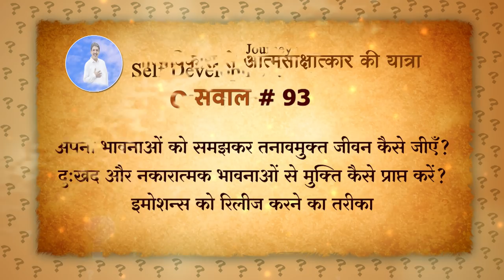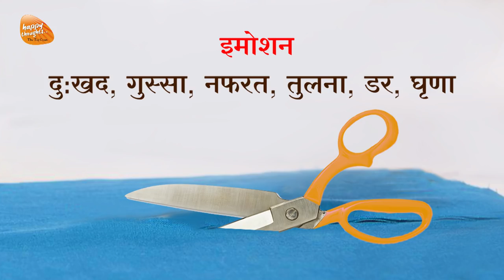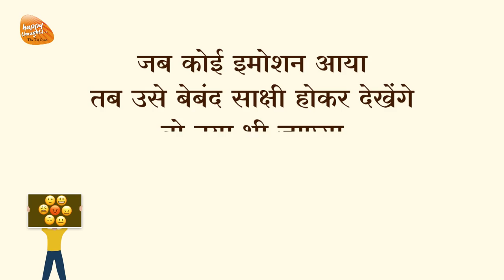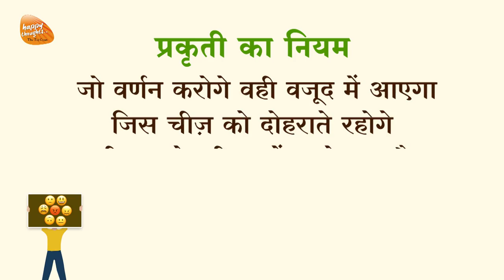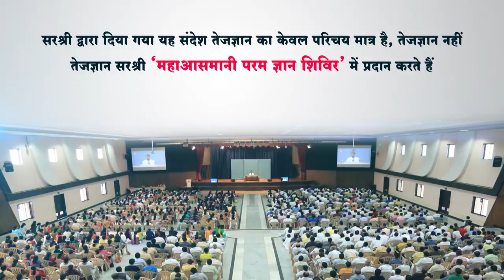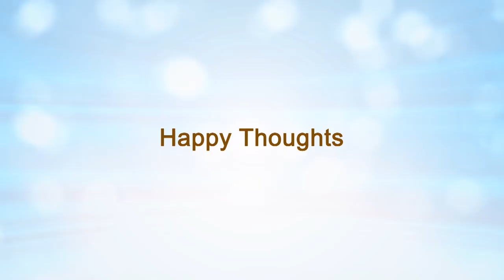How to Release Your Emotions? अपनी भावनाओं को समझकर तनावमुक्त जीवन कैसे जीएँ? TEJGYAN SIRSHREE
अपनी भावनाओं को समझकर तनावमुक्त जीवन कैसे जीएँ?
दुःखद और नकारात्मक भावनाओं से मुक्ति कैसे प्राप्त करें?
जानें इमोशन्स को रिलीज़ करने का तरीका

How to lead a stress-free life by understanding your emotions? Freedom from sad and negative feelings
Learn how to release your emotions.